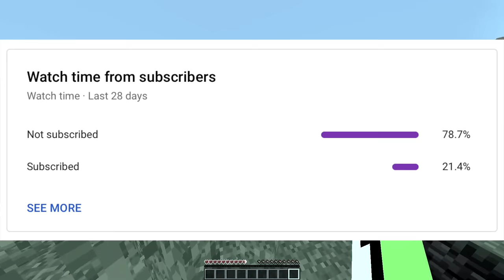Minecraft Speedrunner VS 4 Hunters REMATCH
Minecraft Speedrunner VS 4 Hunters REMATCH. You asked for it. This was even more INSANE than the original.

Antfrost: @Antfrost
BadBoyHalo:    @thesaintsofgames
George:    @GeorgeNotFound
Sapnap:    @Sapnap
We decided to call this series Minecraft Manhunt. This video is a different rendition of it, where there are FOUR hunters instead of just one.

This is a new Minecraft but, 1.16 challenge that we have decided to try. I try to beat the game, while my friend George AND my friend Sapnap AND my friend BadBoyHalo AND my friend Antfrost tries to prevent me from doing it. It's a race, and it's super intense and we had a lot of laughs. I love doing these challenges.

If this video gets 1,000,000 likes we'll do a rematch!